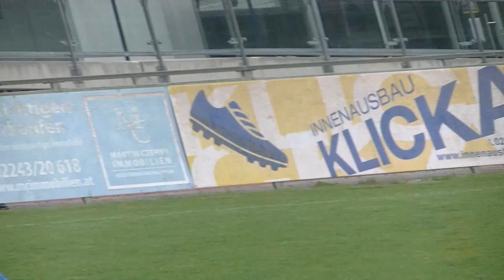2.6.2024: FC Klosterneuburg vs. SV Gablitz U9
... war ein Spiel zweier Top-Teams. Trotz des durchs lange Wochenende bedingten Fehlens einiger starker Spieler zeigte die FCK-U9 eine Top-Leistung!